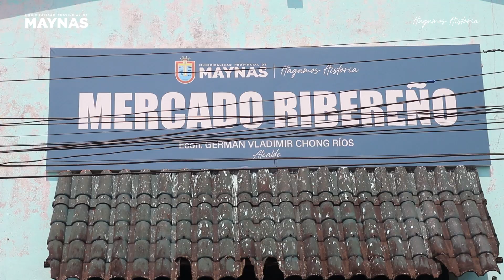CONSUME LO QUE EL MERCADO RIBEREÑO OFRECE DE LA CHACRA A LA OLLA.